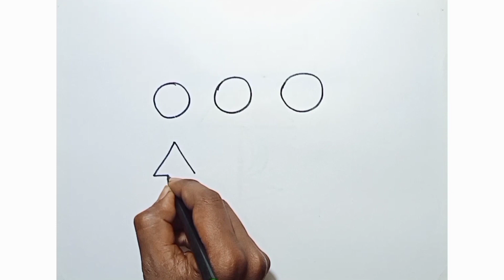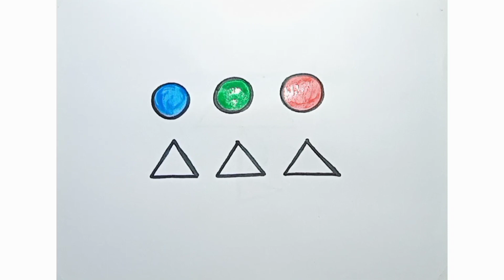Shapes drawing | Kids drawing | Drawing tutorial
This video is a drawing video.  This video is made for the purpose of teaching drawing to children, so that children can learn to draw. This video show drawing shapes.

Welcome to my Star Ajay Art Channel ! In Star Ajay channel , children are to draw through videos .

video link :-